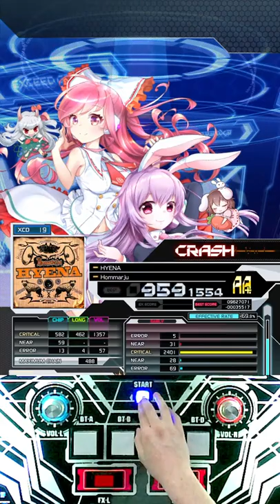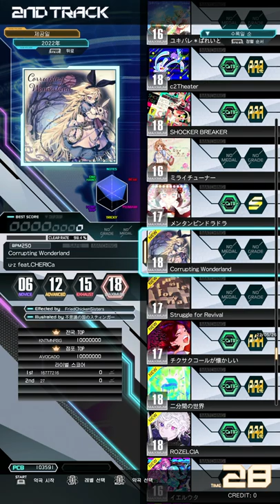sdvx vi 20220613 record 1